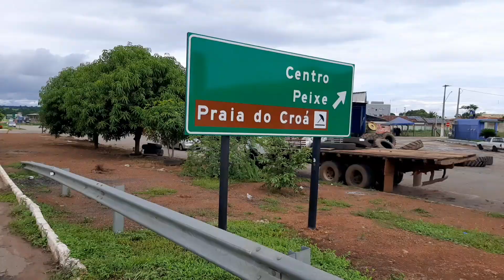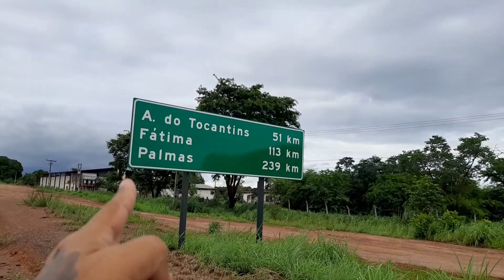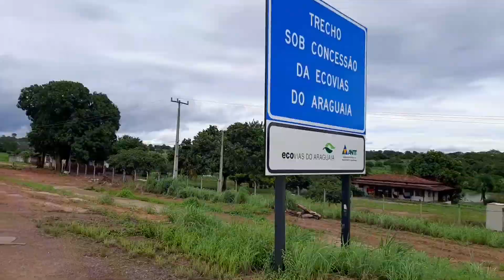DE BICICLETA NA RODOVIA BR 153#viagem aventura liberdade .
Olá pessoal,tudo bem com vocês?, espero que Sim!! eu me Chamo Daniel Wagner e Nesse vídeo eu mostro eu pedalando um pouco na Rodovia 153,espero que vocês gostem desse conteúdo, Curta,comenta, compartilha e deixe seu Like GRATIDÃO A TODOS 🙏.